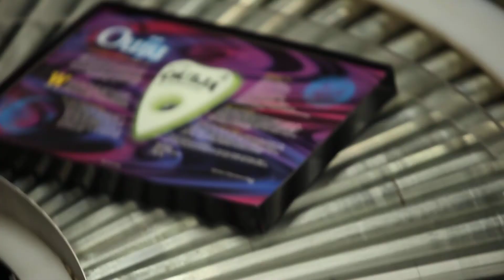ouija movie raw